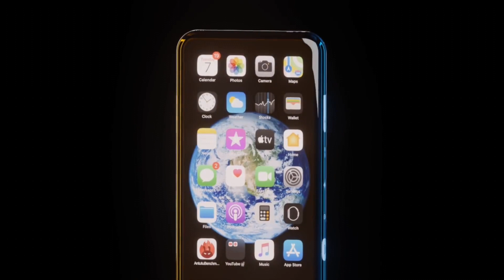Iphone 13 Trailer Concept - 2021